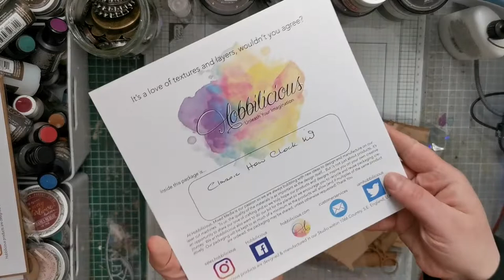Mixed Media Baroque style Clock for Hobbilicious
I was thrilled to be asked by the lovely ladies of Hobbilicious to Guest Design with one of their new Classic Hour Clock kits. It's  a really fun kit and has so many possibilities for decoration.
I've gone for a flamboyantly, colourful, over-the-top Baroque style with the Baroque Flourishes set and Steampunk Resources Pack2 embellishments, also from Hobbilicious, and media from Pentart and Finnabair.